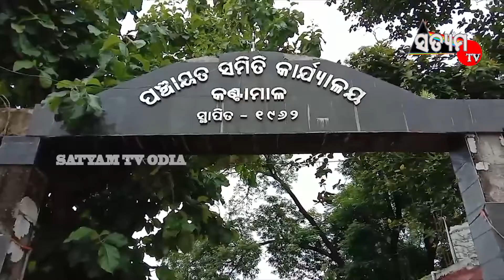କାମ ନ କରି ମିଳିମିଶି ଖାଈଗଲେ ମନରେଗା ଟଙ୍କା